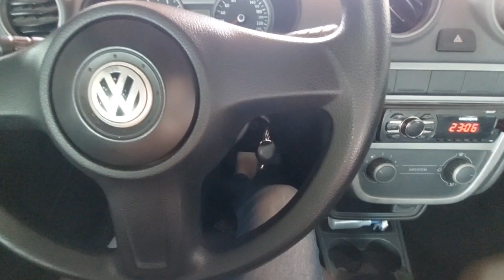SAUDADE DO MEU FILHO | ELE DORMIU NA ESCOLA!! vlog- MATERNIDADE REAL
vlog- maternidade real!
Saudade do eu filho, para quem está acompanhando aqui no canal, viu que Arthur dormiu no colégio, foi a noite do pijama...
Eu estou com muita saudade e hoje é o dia de buscar ele na escola...
Vamos lá então!

Olá, meu nome é Emelin Navarro, mamãe do Arthur e esposa do Giovane
Em meu canal compartilho minha rotina de mãe, minha maternidade real!
Aqui você encontra vlog- maternidade real  e de familia!

Vídeos novos todas segundas, quartas e sextas feiras, com muito carinho!
 Estaremos esperando por você!

Um grande beijo no seu coração 💙